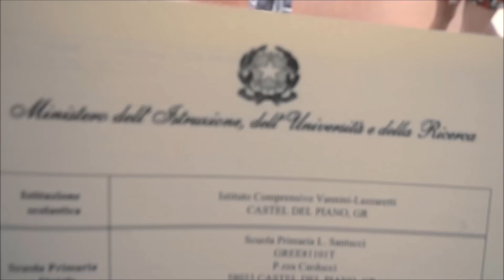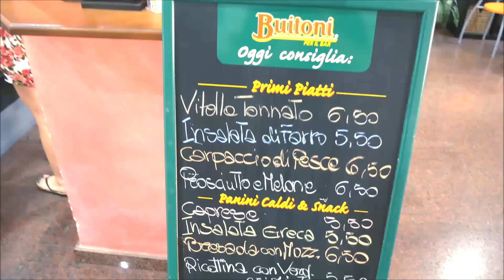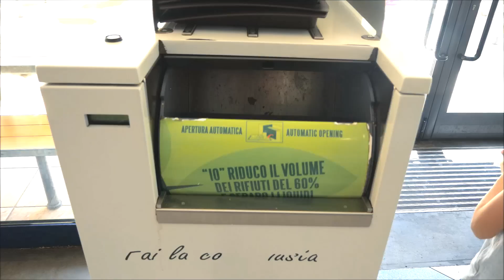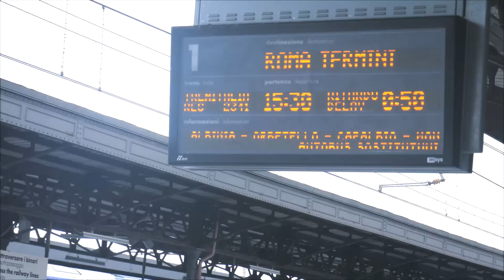NIE MOGĘ ZDJĄĆ TEJ MASKI ! TANIEC Z SARĄ|VLOG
*GRUPA NA FACEBOOKU: WIELCY LUDZIE